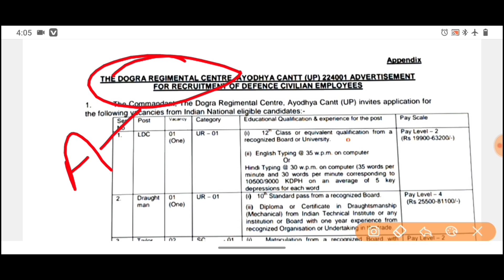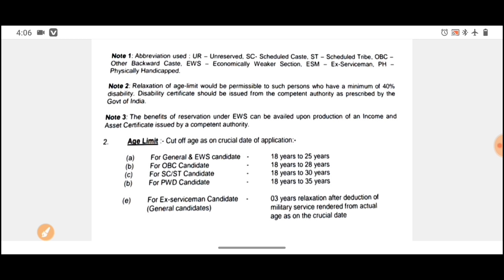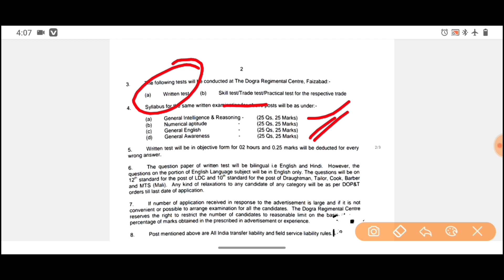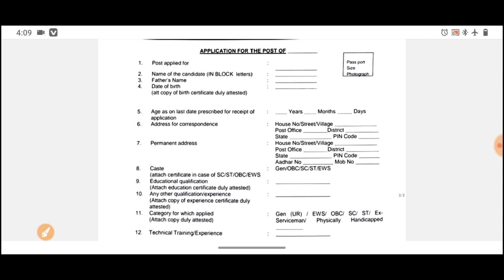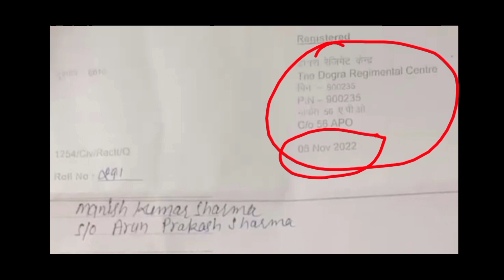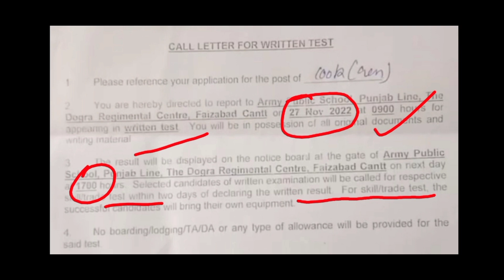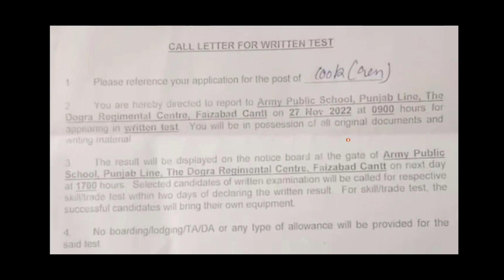डोगरा रेजिमेंट सेंटर Army ग्रुप सी भर्ती //Admit Card आ गया🤗जल्दी से देखों Exam Date |Good News 2022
डोगरा रेजिमेंट सेंटर Army ग्रुप सी भर्ती ☑️||10 पास से ☑️Online Form kaise bhare full Information

Good News| 😍 ||डोगरा रेजिमेंट सेंटर Army ग्रुप सी भर्ती ☑️||10 पास से☑️ Current job

From :- Neeraj Raj
   {Bihar}